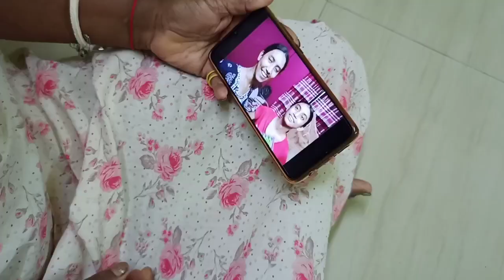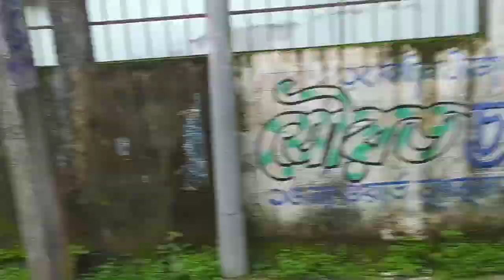দারুন মজা হলো বাড়ির সবার সাথে!😍 আবার ছমছমের সাথে দেখা?? Family get together Final part||13th Vlog